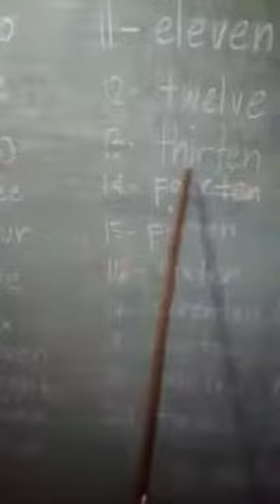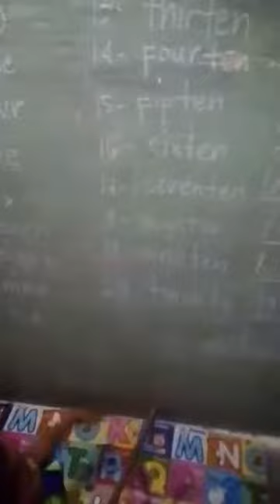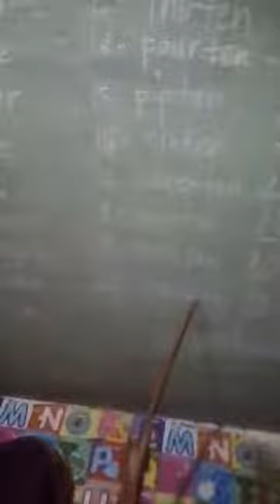kindergarten spell 11 symbols and words to 20 twenty. (final module kindergarten)